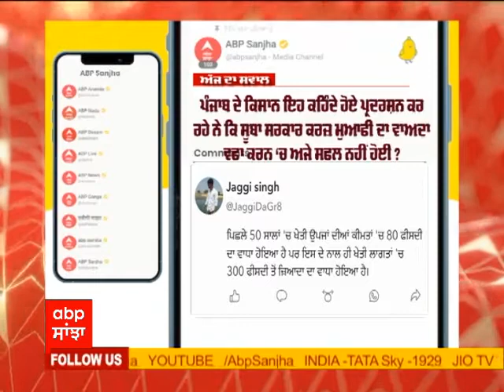Majithia ਲਈ ਜੇਲ੍ਹ ਜਾਂ ਬੇਲ! | FRONT FOOT | Bikram Majithia | Drugs Case